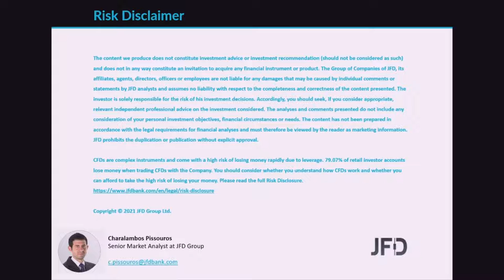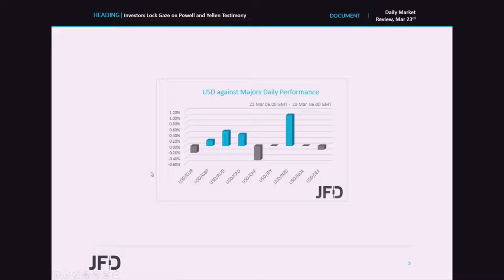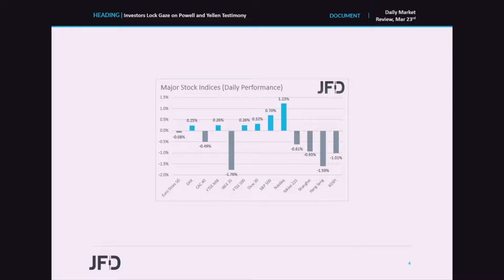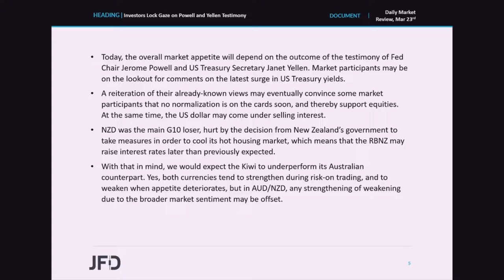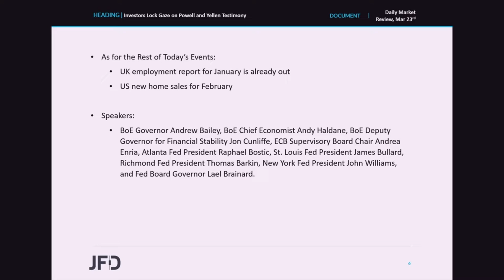Daily Market Review: Investors Lock Gaze on Powell and Yellen Testimony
US indices gained on sliding yields on Monday, but Asian shares pulled back today as the US and other nations sanctioned Chinese officials for human rights abuses. Today, the overall market appetite will depend on the outcome of the testimony of Fed Chair Jerome Powell and US Treasury Secretary Janet Yellen. In the FX world, the Kiwi was the main loser among the G10s, hurt by the decision from New Zealand’s government to take measures in order to cool its hot housing market.